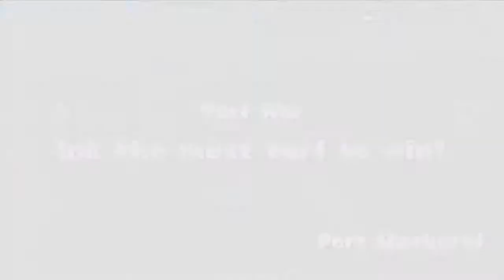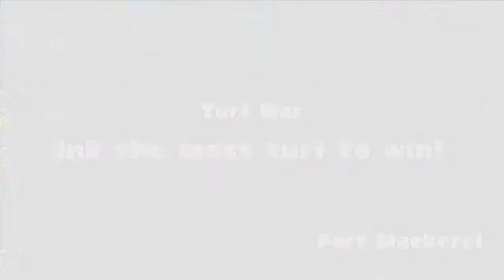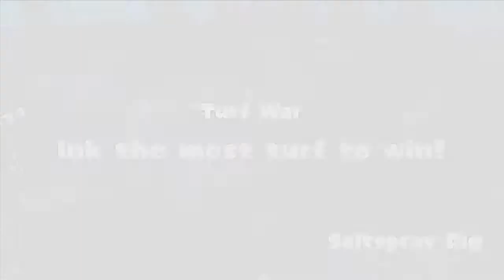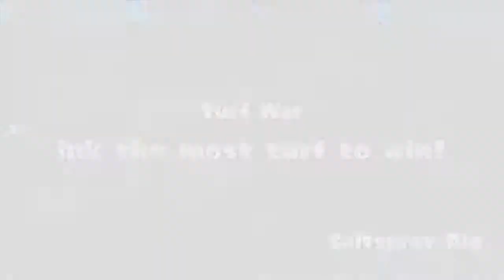Splattfest #3 Part 6